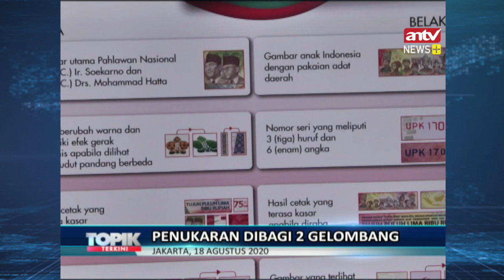Uang Edisi Khusus HUT RI ke 75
Uang pecahan 75 Ribu Rupiah,   edisi khusus Hari Ulang Tahun Republik Indonesia ke-75 ini, menjadi momen langka, karena selama ini  Bank Indonesia  mengeluarkan rupiah edisi khusus  hanya berbentuk koin.